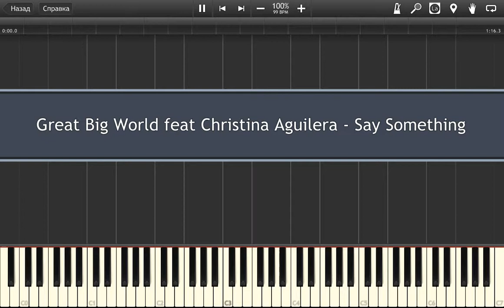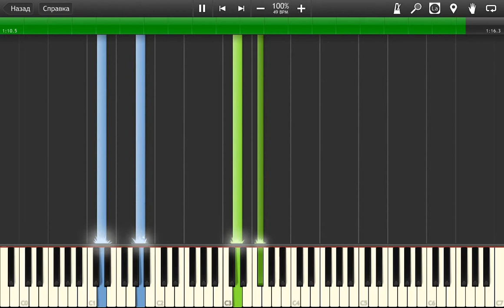Great Big World feat Christina Aguilera - Say Something - Piano Tutorial